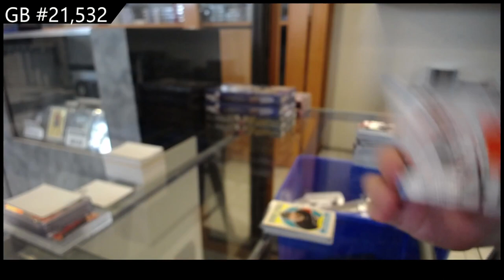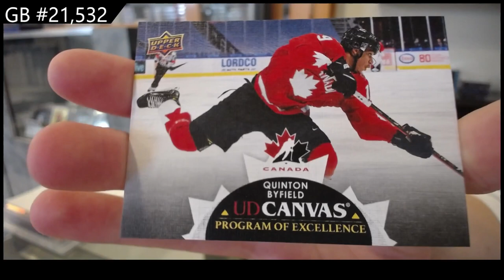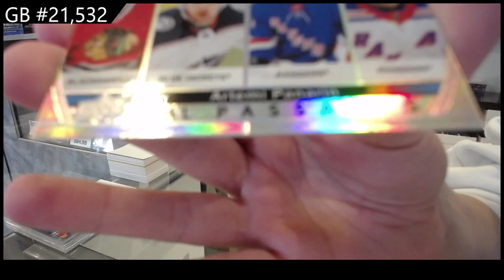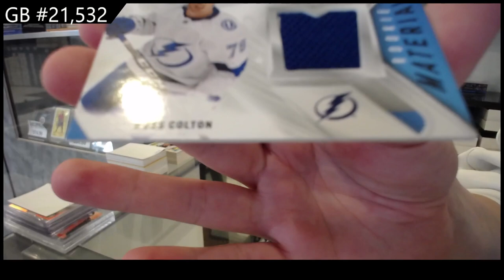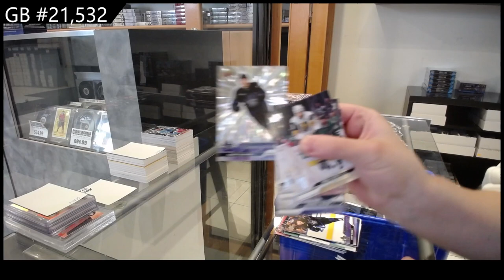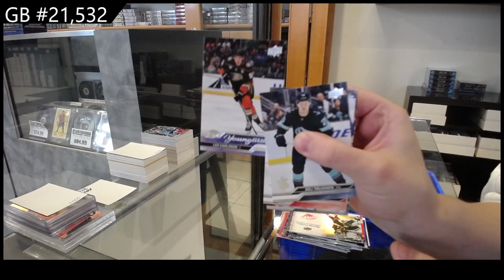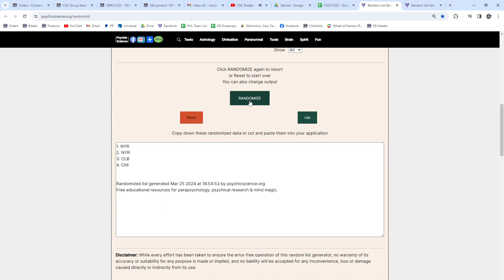23-24 UD Series 2 & 21-22 UD Series 2 Hockey 5 Box Break - CNC GB #21,532